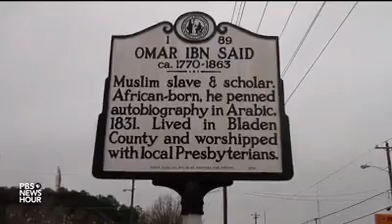History of Muslim Slave in America